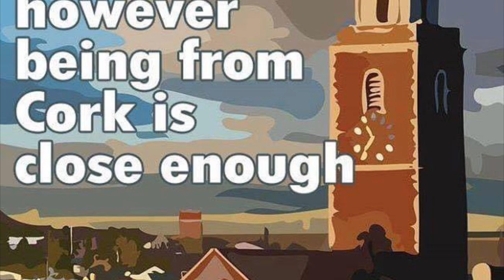Jake O’Brien - A Rebel in London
Clip by « Amazonians Stand Up For City ».
Tools:
iMovie for iPad.
Photoshop Mix.
Perfect Image.
Clip2Comic.

Quite a few hours. 😅
And a lot of love.
Allez Eagle! Allez Cork! 🇮🇪⚽️🇬🇧🍀🥳🇫🇷

Pictures from CCFC Facebook page

More about Cork City FC

Pictures and more about Crystal Palace FC

Original soundtrack “Nessaja”, by Scooter.